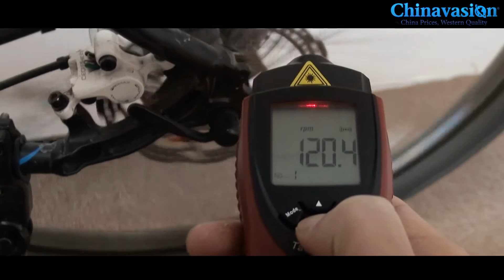Digital Laser Tachometer - rps + rpm Measurment, 0.02% Accuracy, 400mm Range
This laser revolution counter is one of the best tools ever made for those looking for a quick and easy yet highly accurate way for telling the rotation speed of a shaft or disk. All you have to do is attach one of the included reflective tape marks before you start the rotation, aim the digital rev-counter.